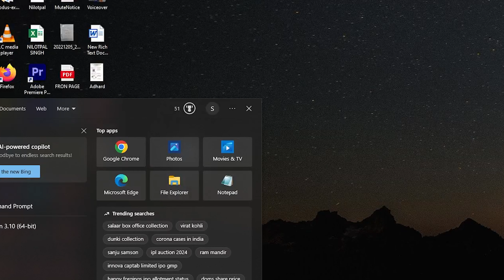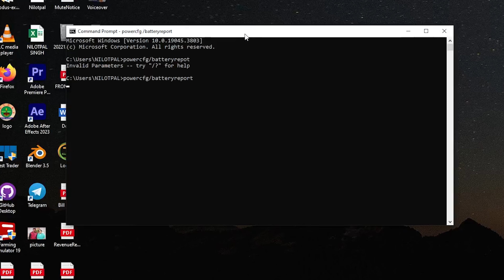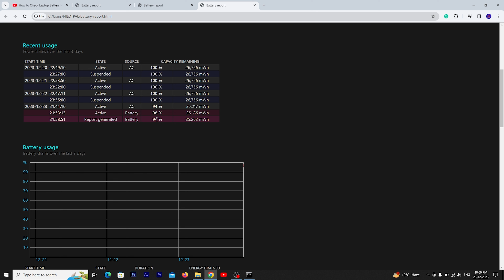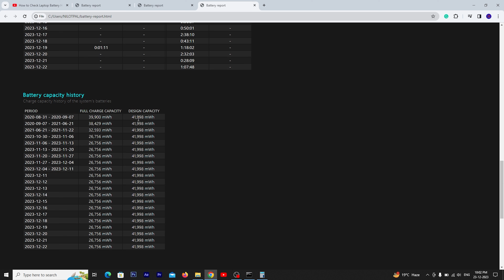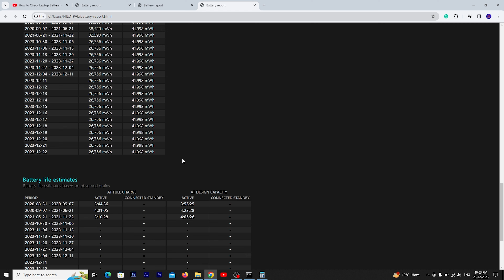Check Laptop's Battery Health using CMD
Best Routers for Home and Small Office

TP-link N300

D-Link DIR-615 Wireless-N300 Router

D-Link DIR-650IN Wireless N300 Router

TP-link 300Mbps Wireless N Speed N300 TL-WR840N

D-Link DIR-819 Wireless AC750 Dual Band Router

Netgear R6120-100INS

Best Headphone

Boult Audio Bass Buds Q2 Over-Ear

boAt Bassheads 100 in Ear Wired Earphones

pTron Pride Lite HBE

boAt Bassheads 102 in Ear Wired Earphones

JBL C50HI in-Ear Headphones with Mic (Blue)

pTron Bassfest Plus Magnetic

boAt Rockerz 550 Over-Ear Wireless Headphone

Best USB Sound Card

Live Tech Champ USB Sound Card HiFi Magic Voice 7.1CH

CableCreation USB to 3.5mm Jack Audio Adapter Black

AROPANA USB Audio Sound Card Support 3.5mm Jack,

HEALLILY USB External Stereo Sound Adapter

Microphone

Boya BYM1 Omnidirectional Lavalier Condenser Microphone

HUMBLE Dynamic Lapel Collar Mic Voice Recording Filter

FreshDcart FDC87 Mini Singing Recording Mic

Blue Snowball iCE USB Mic for Recording

Powerbank

Mi 10000mAH Li-Polymer Power Bank 3i with 18W

Mi Power Bank 3i 20000mAh Triple Output

pTron Dynamo Zip 20000mAh Power Bank,18W Fast Charge Type-C

SSD

Seagate Barracuda Q1 SSD 240GB Internal Solid State Drive

Crucial BX500 240GB 3D NAND SATA 2.5-inch SSD

Crucial BX500 120GB 3D NAND SATA 2.5-inch SSD

Western Digital WD Green m.2 SSD

Seagate Barracuda Q5 500 GB Internal SSD - M.2 NVMe

Kingston Q500 240GB SATA3 2.5 SSD

Western Digital WD SN550 500GB NVMe

Crucial BX500 480GB 3D NAND SATA 2.5-Inch Internal SSD